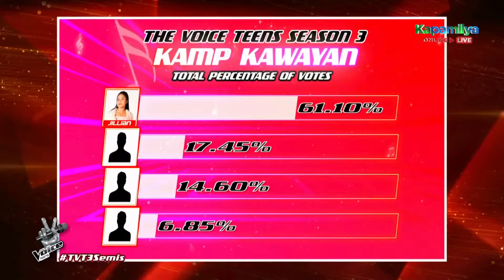Jillian’s Mentoring Session with Coach Bamboo | The Voice Teens 2024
Jillian’s Mentoring Session with Coach Bamboo.